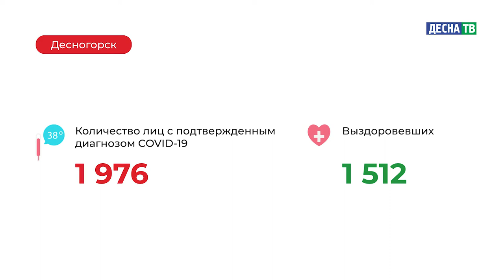Десна-ТВ: Оперативная информация по COVID-19. Статистика на 09.02.2021